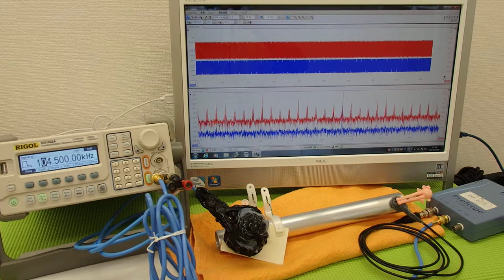表面弾性波を利用した、超音波制御技術 Ultrasonic experiment